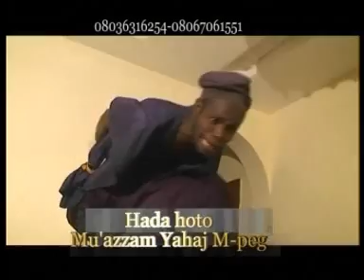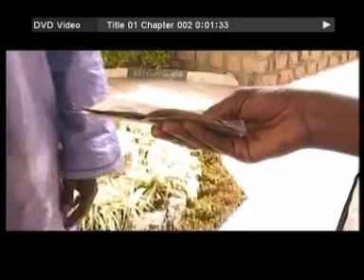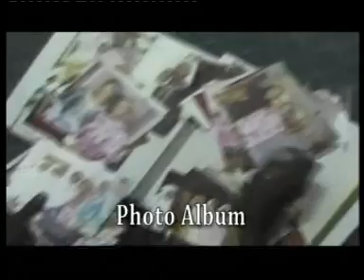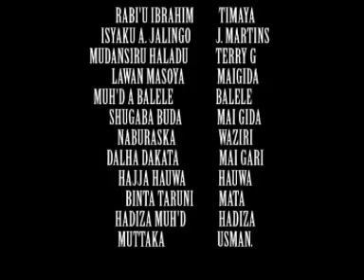DAUSHE TIMAYA 1 - Kannywood Entertainment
DAUSHE TIMAYA - Kannywood Entertainment